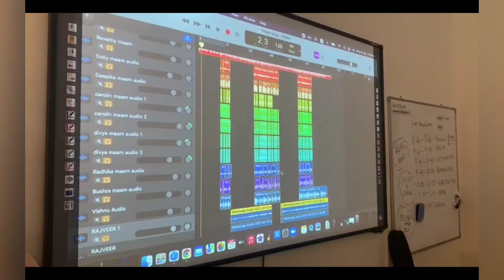Spring Camp 2022_Grade 2 - Grade 9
Spring Camps are the perfect way for the students to stay active during the vacation. Our Spring Camp activities presented a perfect combination of fun and learning where the students engaged in numerous sporting, visual, and performing art activities. Here is the snapshot of our spring camp-2022.